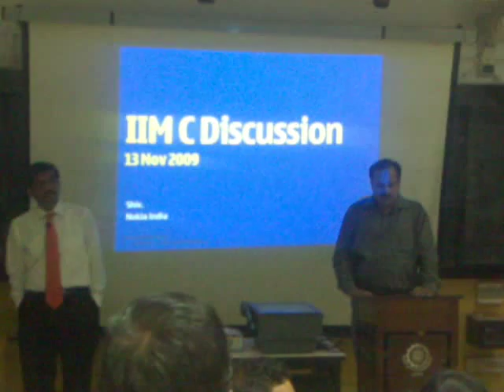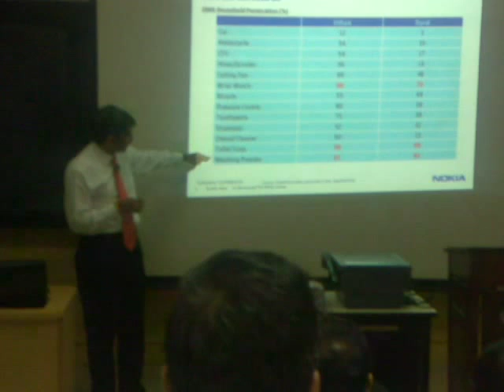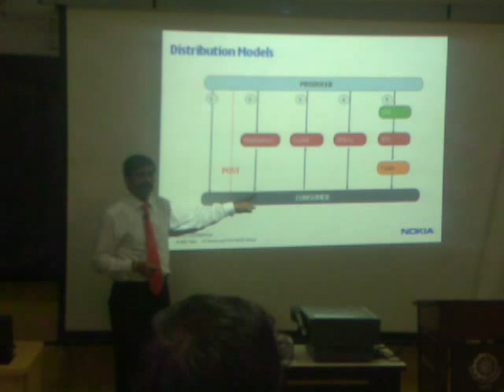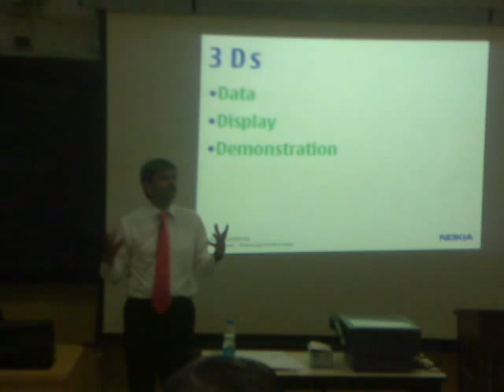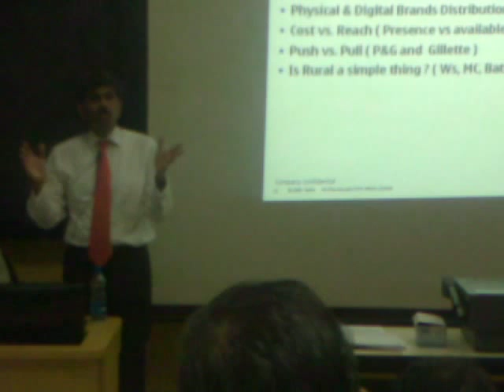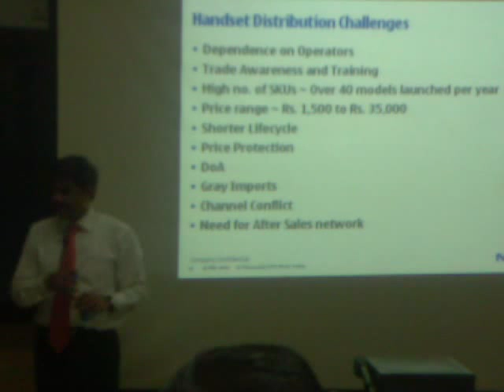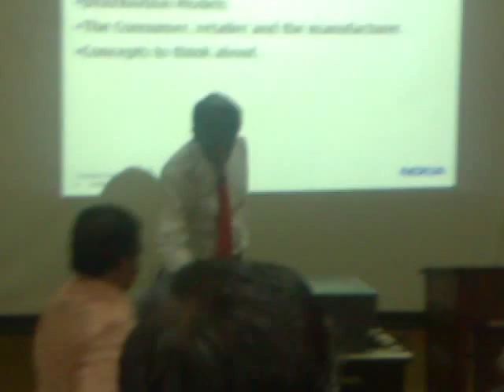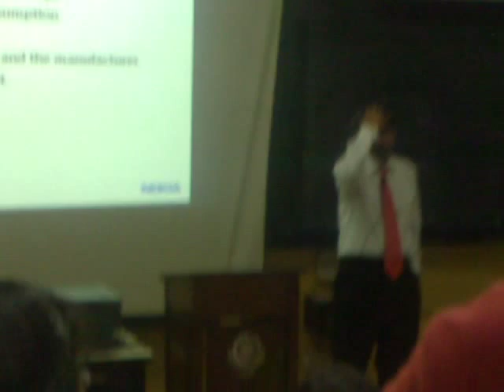D Shiva Kumar - MD Nokia - Lecture @ IIMCalcutta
VP and Managing Director of Nokia India - D Shivkumar delivers lecture at IIM Calcutta in 2009